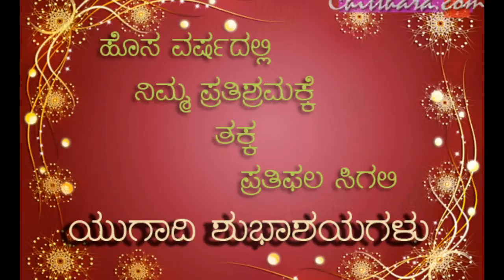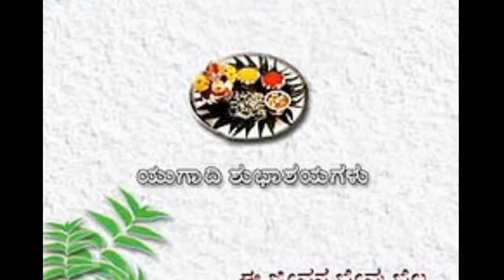VKK: UGADI 2014: AN EVENING OF MELODIES: VASANTHA SHASHI: "MEDLEY OF SONGS": PART-2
VIDYARANYA KANNADA KUTA, CHICAGO
CELEBRATES UGADI 2014
AT HINDU TEMPLE OF GREATER CHICAGO
LEMONT, ILLINOIS

SPECIAL PROGRAM
AN EVENING OF MELODIES WITH DANCE
SINGER: VASANTHA SHASHI (NEW JERSEY)
"MEDLEY OF SONGS"
PART TWO